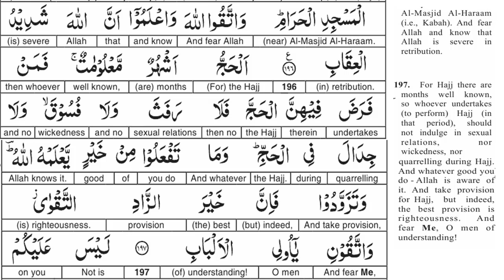EP 78 - Quran Tafseer - surah al Baqarah AYAT 197 - Taimiyyah Zubiar Binte Dr Farhat Hashmi